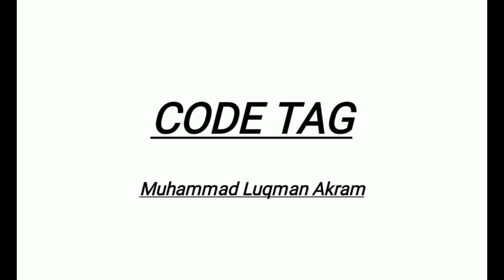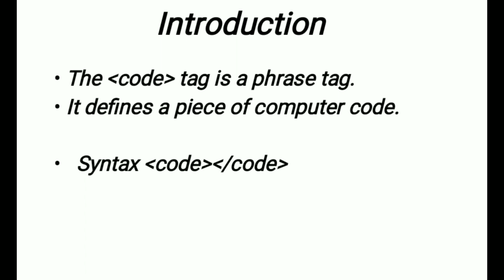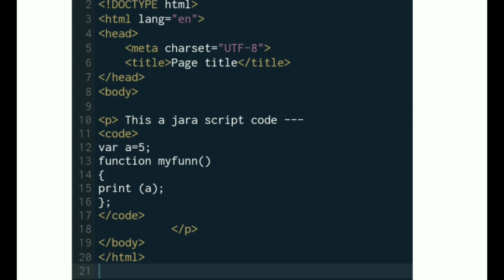Code Tag | Lecture #14 | HTML 5 | Urdu & Hindi